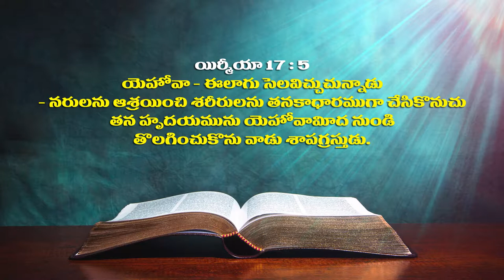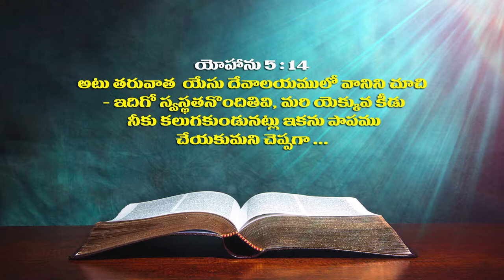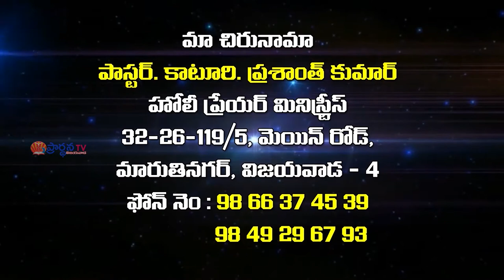Smt Katuri Vanaja Mery Garu ||24-04-2019|| అంశం: స్వస్థత కలుగకపోవుటకు గల కారణం...